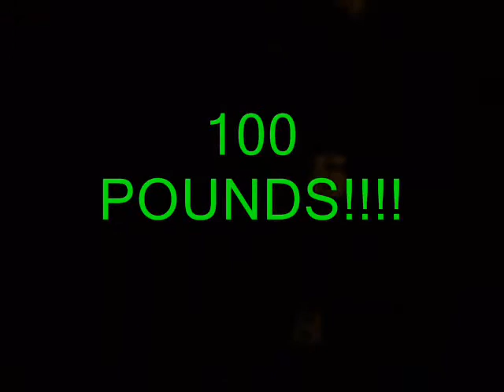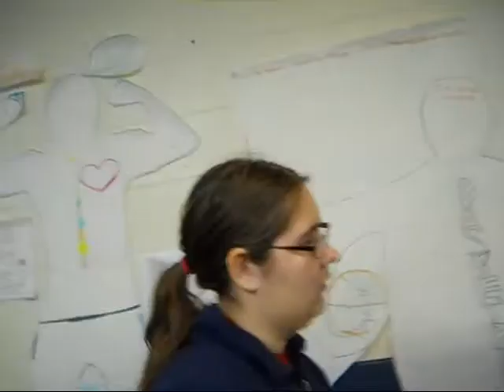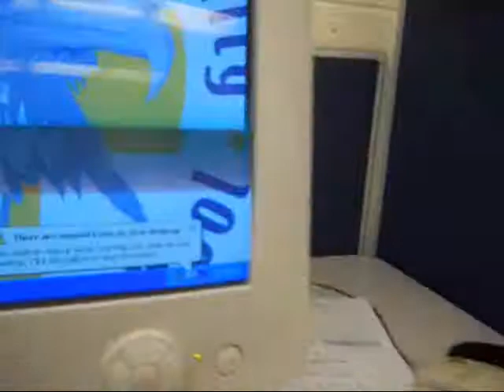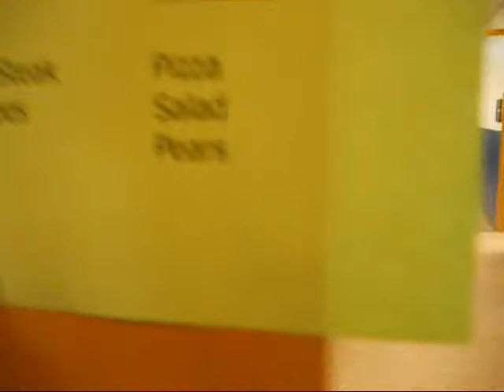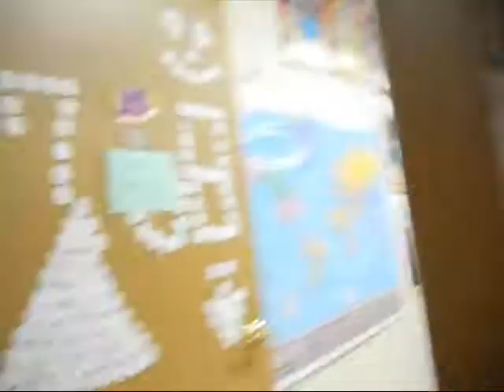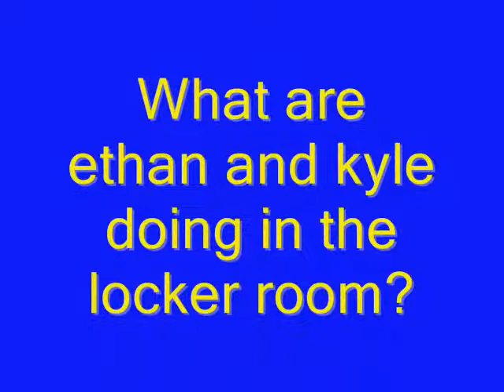Skyler's High School Years: Episode 1